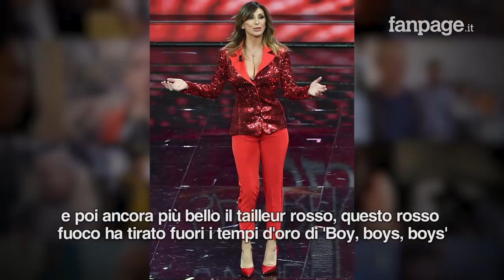Enzo Miccio a Sanremo 2020: le pagelle di stile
Come ogni anno, abbiamo intervistato Enzo Miccio durante il Festival di Sanremo, facendogli dare un voto allo stile di tutti coloro che hanno calcato il palcoscenico dell'Ariston. Le pagelle dei look dell'esperto di stile sono molto chiare: ha bocciato Diletta Leotto e Amadeus, mentre ha promosso Elettra Lamborghini e Achille Lauro.